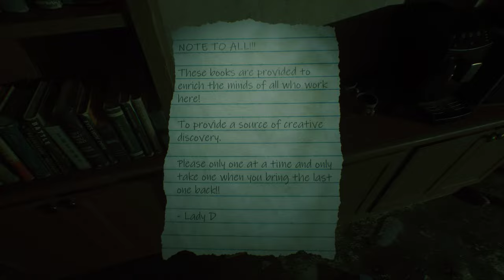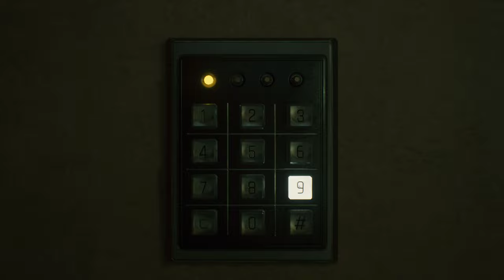Beyond Hanwell Welcome to Westminster 4k 🎡🏛️🔪🩸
Part 2 Explore Westminster, London on a journey to the ruins of Hanwell. Fight with whatever you can find or use the environment to defend yourself against an ever increasing scourge of Anomalies 🔪🩸